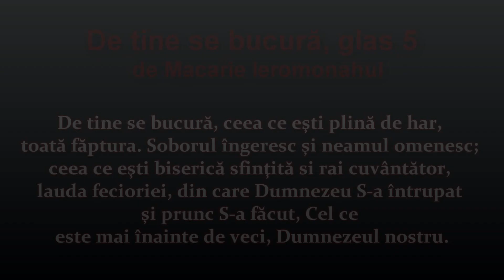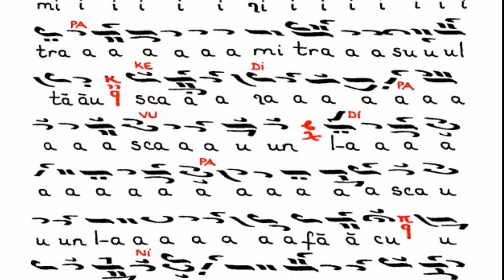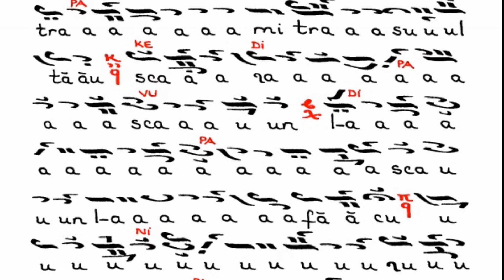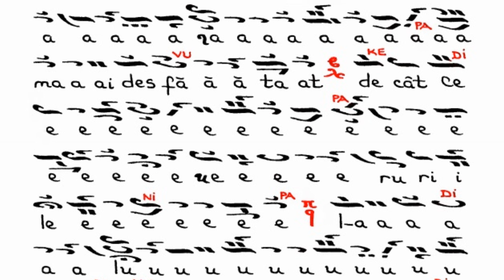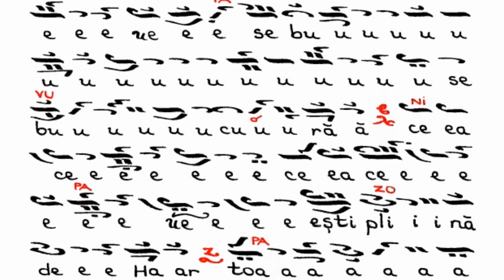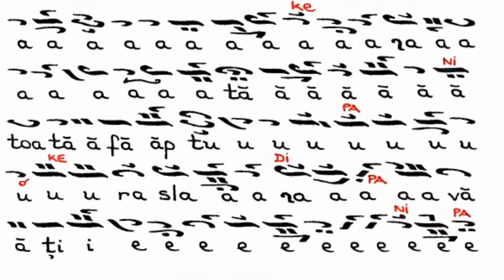De tine se bucură, de Macarie Ieromonahul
De tine se bucură, glas 1 tetrafon, de Macarie Ieromonahul - axion la Dumnezeiasca Liturghie  a Sfântului Vasile cel Mare.